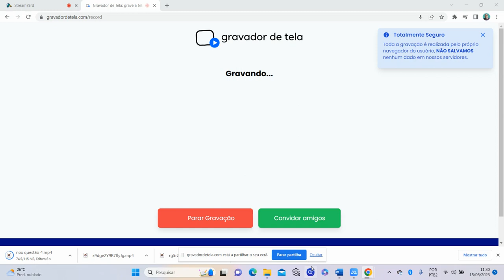nox questão 5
O número de oxidação (NOX) de um elemento é a carga elétrica que ele adquire quando faz uma ligação iônica ou o caráter parcial (δ) que ele adquire quando faz uma ligação predominantemente covalente. Isso significa que corresponde à tendência de um átomo de atrair os elétrons envolvidos nas ligações que realiza.